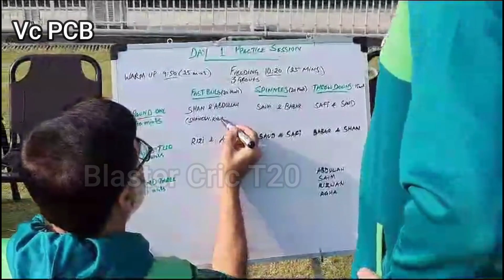Pakistan 1st practice session at Pindi stadium